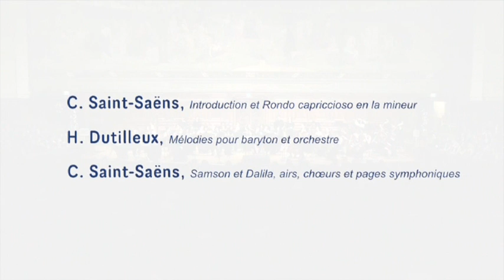Concert Dutilleux | Saint-Saëns - 13 mars 2014 - Partie 1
13 mars 2014

Chœur & Orchestre Sorbonne Université
Grand Amphithéâtre de la Sorbonne

C. Saint-Saëns, Introduction et Rondo capriccioso en la mineur (Partie 1)
H. Dutilleux, Mélodies pour baryton et orchestre (Partie 2)
C. Saint-Saëns, Samson et Dalila, airs, chœurs et pages symphoniques :
-Acte I : extraits des Scènes 1 et 4; Scènes 5 et 6 dans leur intégralité (Part 3)
-Acte II : Scène 3 "Mon cœur s'ouvre à ta voix" (Partie 4)
-Acte III : Extraits des Scènes 1, 2 (avec la "Bacchanale") et 3 (Partie 5)

Camille Fonteneau, violon
Paul-Marie Roth, ténor
Milan Faure, baryton
François Le Roux, baryton

Ariel Alonso, chef des chœurs
Vincent Barthe, direction

Images
Denis Dondon et Thierry Spilka

Montage
Thierry Spilka

Olivier Jacquet

Régie générale
Lucie Paladino

Régisseurs adjoints
Manuel Mayer